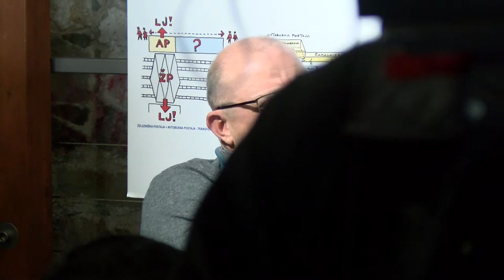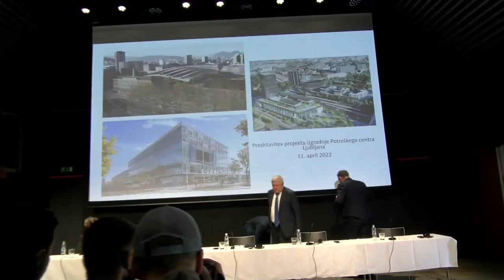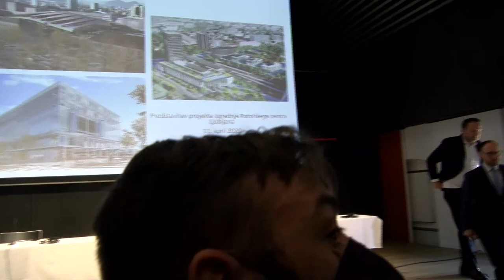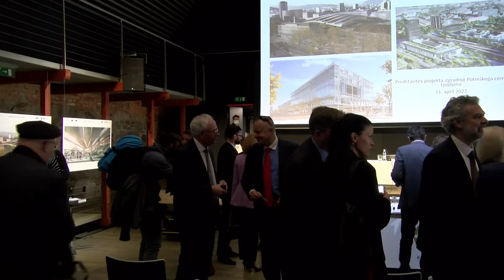Predstavitev projekta izgradnje Potniškega centra Ljubljana